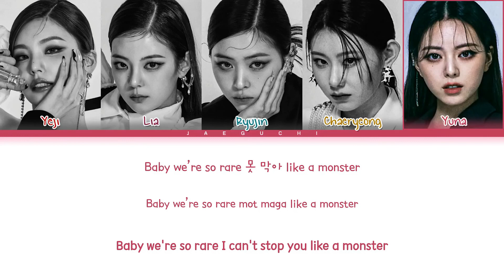[1 HOUR] ITZY RACER Lyrics (있지 RACER 가사) (Color Coded Lyrics) LOOP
• Artist: ITZY 있지
• Song ♫: RACER
• Album: CHECKMATE
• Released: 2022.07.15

ITZY – RACER

Yeji, Lia, Ryujin, Chaeryeong, Yuna

Romanization

I’m a racer

eochapi Now or never
gominhaji ma No more problem
sokdoreul nopyeo ‘Till the maximum
We on it, on the winner podium

shimjangi mak ttwieo Like rum pum pum pum
Tension-eul tto ollyeo No limit deo deo
Shift up eoseo ppalli
Basic instinct amudo mot mallyeo

Trailblazing the race
We’re acing this game
Track wie juingongeun Us
Now we’ll be all the rage

deo geochimeopshi dallyeo dallyeo
Champ that’s our title title
sumi chado kkeutkkaji
Now it’s the final lap
Hit it, hit it, breaking records, done!

I’m a racer
I’m a racer
Vroom vroom, we’re so fast
jipjunghae bwa And we’re gone
ta ollata If you wanna win it
Let’s be born ready number ones
I’m a racer
jeolttae mot jjochawa
ttara ttara wa bwa

meori nopyeo deureobwa bwa Nothing’s too late
boyeo julkke jasehage All in 8K
Baby we’re so rare mot maga Like a monster
We gon be a rock star

seoroe gidae gyeolguk da Thumbs up
Trust me, now you can
Hit the pedal baam! Oh

I’m a racer
I’m a racer

If you’re all in with me
modu da Chosen ones
We’re ’bout to flip this world you’ll see
Yeah yeah

I’m a racer
I’m a racer

Hangul

I’m a racer

어차피 Now or never
고민하지 마 No more problem
속도를 높여 ‘Till the maximum

심장이 막 뛰어 Like rum pum pum pum
Tension을 또 올려 No limit 더 더
Shift up 어서 빨리
Basic instinct 아무도 못 말려

Trailblazing the race
Track 위에 주인공은 Us

더 거침없이 달려 달려

I’m a racer
I’m a racer
집중해 봐 And we’re gone
타 올라타 If you wanna win it
I’m a racer
절대 못 쫓아와
따라 따라 와 봐

머리 높여 들어봐 봐 Nothing’s too late
보여 줄게 자세하게 All in 8K
Baby we’re so rare 못 막아 Like a monster

서로에 기대 결국 다 Thumbs up

I’m a racer
I’m a racer
I’m a racer
절대 못 쫓아와
따라 따라 와 봐

모두 다 Chosen ones
Yeah yeah

I’m a racer
I’m a racer
I’m a racer
절대 못 쫓아와
따라 따라 와 봐

Translation

I’m a racer

Anyway, now or never
Don’t hesitate, no more problem
Increase the speed, ‘till the maximum

Heart beating like rum pum pum pum
Increase the tension, no limit, more and more
Shift up, quickly, hurry
Basic instinct, no one can stop us

Trailblazing the race
The main lead above the track is us

Without hesitant, run run
Even if you run out of breath, until the end

I’m a racer
I’m a racer
Concentrate and we’re gone
Come get in if you wanna win it
I’m a racer
You can never catch up with us

Lift your head high, listen to it, nothing’s too late
I’ll show you clearly all in 8K
Baby, we’re so rare, you can’t stop us like a monster

Lean onto each other, eventually thumbs up

I’m a racer
I’m a racer